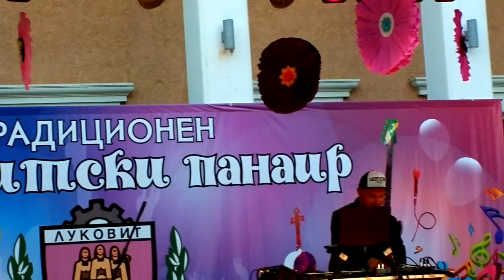Дийп Зоун Проджект Луковит 2015 08 28 3880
Дийп Зоун Проджект